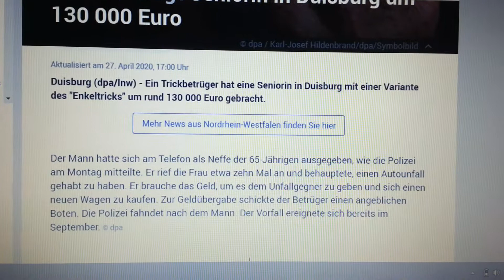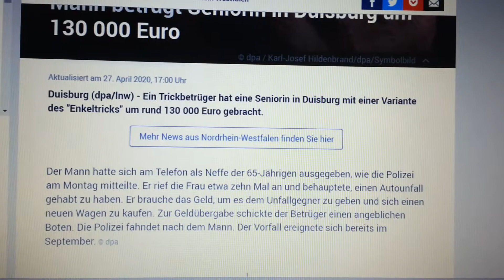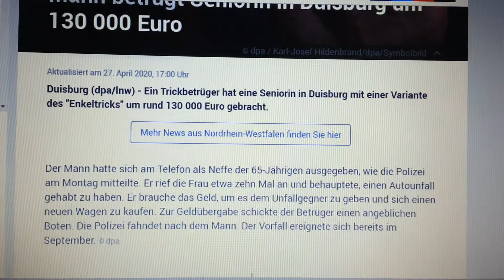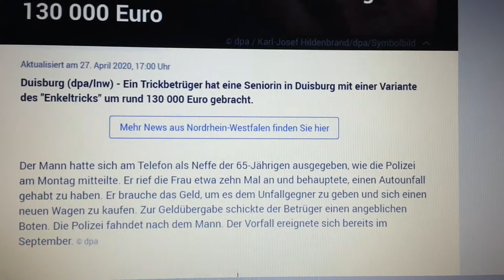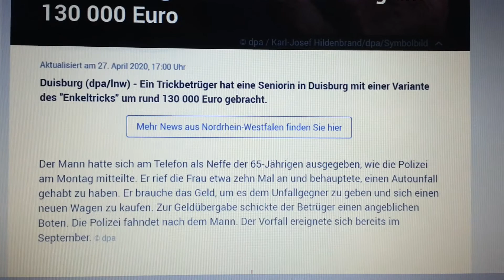Enkeltrick-Betrüger: Opfer sind unglaublich dumm!!! 1 von 2 !!!